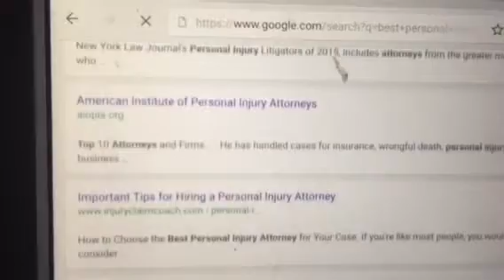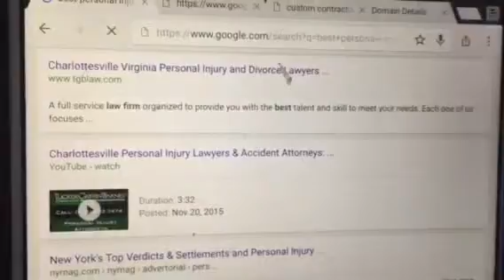Best online video marketing for lawyers and attorneys Richmond Va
Check out these great Lawyer Videos, to understand just how important organic webpage and video ranking is to the future of your personal injury law firm's online marketing strategy

The Best Personal Injury Attorneys, or Auto Accident Lawyers, in Richmond Va, can be found on the front pages of Google, Bing, and Yahoo, when potential clients, type phrases into a local search engine, that identify directly with the success of that personal injury lawyer.
THE Best Personal Injury Attorneys & Auto or Traffic Accident Law Firms, or Local Injury Law Firms Richmond Virginia
ATTENTION PERSONAL INJURY ATTORNEYS in Richmond Va: IF YOU'RE NOT ON THE FRONT PAGE OF "BEST PERSONAL INJURY ATTORNEY" YOU ARE NOT DOING ANY ONLINE MARKETING……
Online users of the Millennial Generation and all subsequent generations, will use the internet, NOT AS A REFERENCE to your auto accident Law Firm, but will use the internet to FIND YOUR personal injury attorney Law Firm.